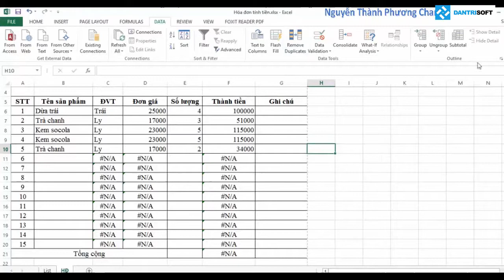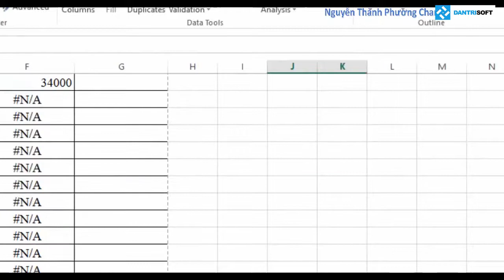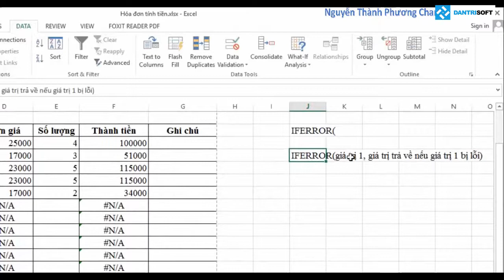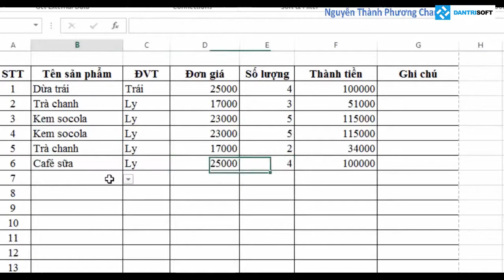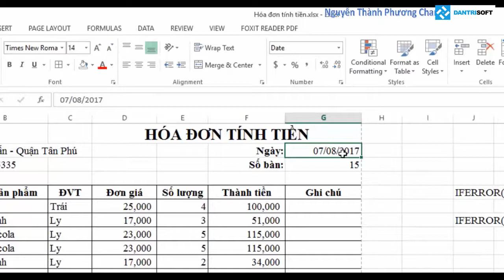Phần Mềm Tính Tiền Miễn Phí Bằng Excel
- Tải dùng phần mềm quản lý quán trà sữa miễn phí
- Tải dùng phần mềm quản lý quán trà chanh miễn phí

Dân Trí Soft được thành lập năm 2015, là công ty làm phần mềm các lĩnh vực bán lẻ - bán sỉ, cafe, trà sữa, quán ăn, nhà hàng, karaoke, bida, order bằng điện thoại và bán máy in bill, máy đọc mã vạch... nhằm giúp doanh chủ quản lý chặt chẽ hơn, tiết kiệm hơn và thành công hơn. Tinh gọn dễ dùng - quản lý từ xa - sở hữu vĩnh viễn là 3 lý do chọn dùng của hơn 125.000+ doanh chủ. Dân Trí Soft có chính sách cho đổi/trả trong 30 ngày, giúp khách hàng an tâm chọn mua.

Nhằm hỗ trợ chuyển đổi số đến hộ kinh doanh cá thể, doanh nghiệp nhỏ với việc ứng dụng phần mềm vào quản lý kinh doanh, Dân Trí Soft dành tặng phần mềm tính tiền, quản lý hàng hóa, khách hàng... miễn phí vĩnh viễn.